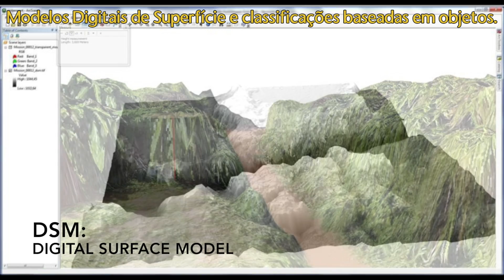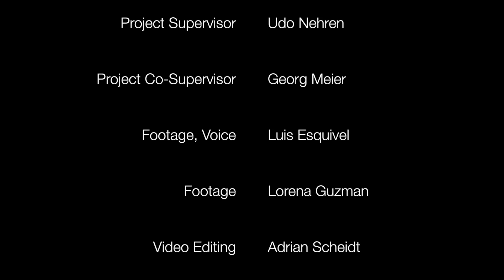Forest Monitoring with Drones in the Atlantic Forest of Rio de Janeiro, Brazil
Riverine forests are vulnerable ecosystems that urgently require protection and effective monitoring strategies in the rural agricultural landscape of Rio de Janeiro. These ecosystems are important ecological structures considered as Permanent Preservation Areas (Área de Preservação Permanente - APP) according to the Brazilian Federal Law 12.651. Even though these areas are protected by law, there are no appropriate mechanisms to assess and protect these forests. Additionally, intensive use of land and the expansion of agriculture in the area cause severe pressures over these ecosystems.
In this regard the present research addresses the development of a monitoring strategy for riverine forests based on drone technology and software analysis techniques. The aim is to combine these technologies and develop a practical toolkit that can be used by environmental managers and researchers to generate high quality information of APP riverine forests. This information can be potentially used to effectively monitor the ecological status of protected riverine ecosystems and to continuously verify the compliance of the environmental APP legislation.